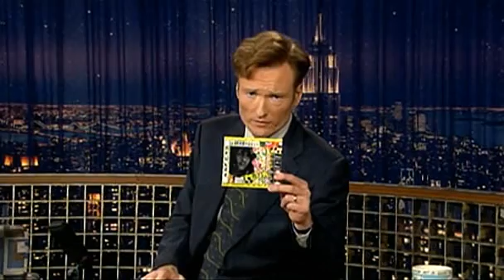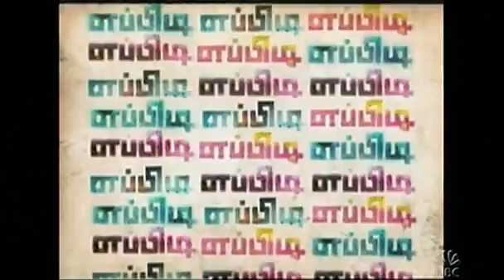M.I.A. - Galang live at Conan O Brien show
M.I.A. performing live Galang.